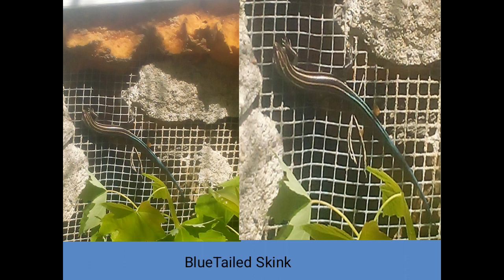Small and big 3 Macro phone Pictures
Small and big 3 Macro phone Pictures Tiger beetle Jumping spider speedwell flower skink millipede fly